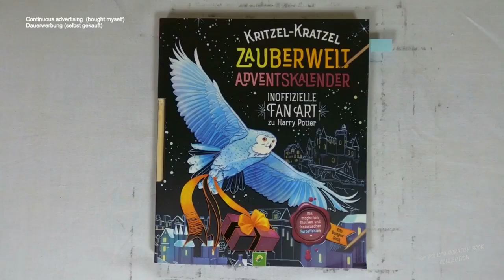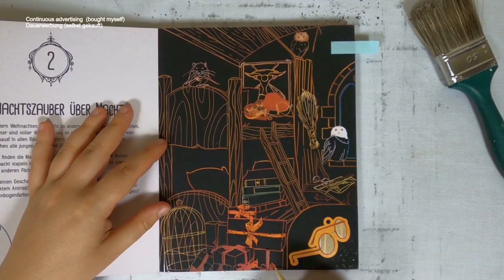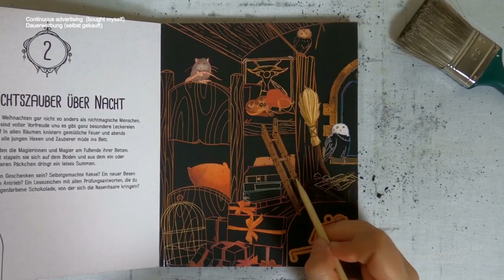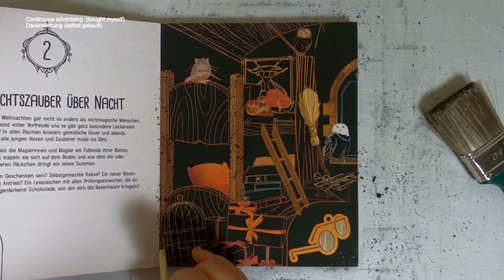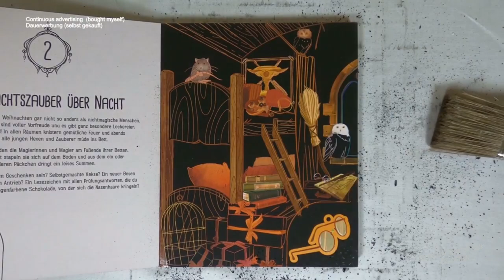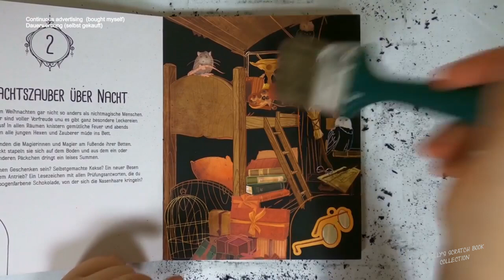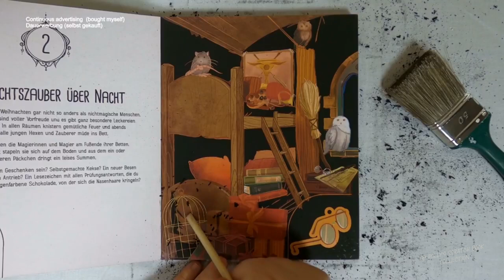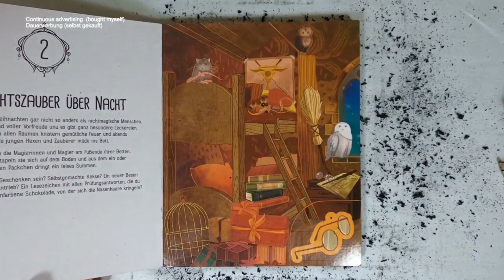WG-Zimmer der Zauberlehrlinge - (Speedrun) I harry potter fanart I Adventskalender I relaxing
harrypotter I fanart I adventskalender I notalkingasmr I sleepmeditation I relaxing I speedrun I scretchbook I no music

📖 Buch 📓
(laut Buchrückseite)
Illustrationen: Alessandra Fusi
Text: Katharina Bensch
Redaktion: Svenja Dieken
Gesamtherstellung: Schwager & Steinlein Verlag GmbH